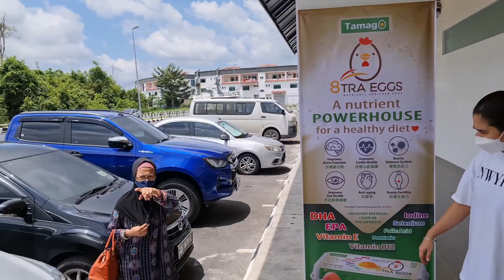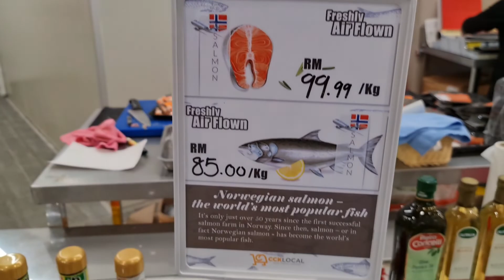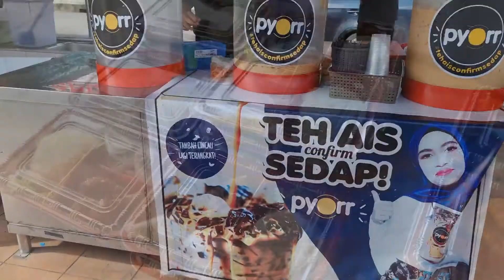Sibu My Hometown 2022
Back to Sibu after 2 and half years.. Many changes with lots of good quality supermarkets.